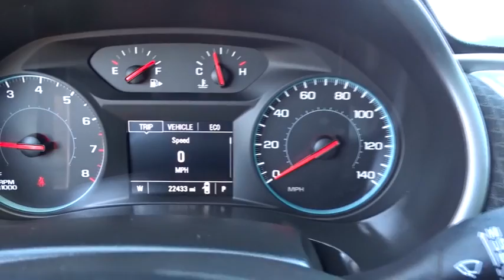2017 Chevrolet Malibu Austin, San Antonio, Bastrop, Killeen, College Station, TX 381565A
Summit White Used 2017 Chevrolet Malibu available in Austin, Texas at Covert Chevrolet Buick GMC. Servicing the San Antonio, Bastrop, Killeen, College Station, TX area.

702 State Hwy 71 West

Look at this 2017 Chevrolet Malibu LS. Its Automatic transmission and Turbocharged Gas I4 1.5L/91 engine will keep you going. This Chevrolet Malibu comes equipped with these options: TRANSMISSION, 6-SPEED AUTOMATIC (STD), SUMMIT WHITE, SEATS, FRONT BUCKET (STD), LS PREFERRED EQUIPMENT GROUP Includes Standard Equipment, LPO, REMOTE START KIT, LPO, PORTABLE MEDIA CONNECTIVITY PACKAGE, LPO, CONVENIENCE PACKAGE 2 includes (S6P) Remote start kit, LPO, (SIF) Portable media connectivity package, LPO, (VAV) All-weather floor mats, LPO and (W2D) Cargo net, LPO, LPO, CARGO NET, LPO, CARGO MAT, and LPO, ALL-WEATHER FLOOR MATS. See it for yourself at Covert Chevrolet Buick GMC, 702 Hwy 71 West, Bastrop, TX 78602.